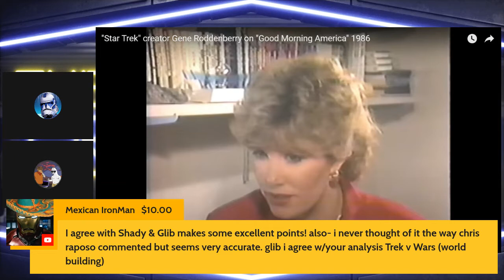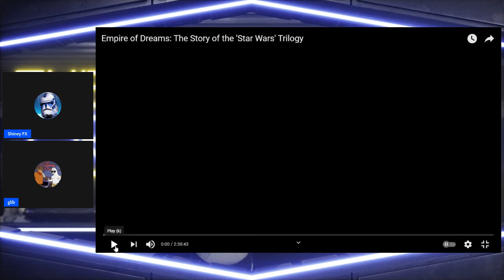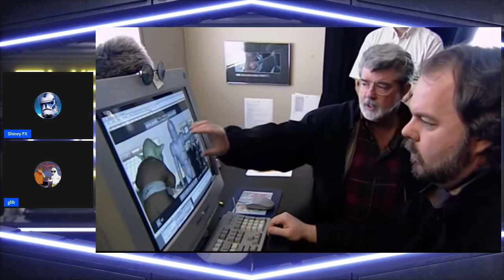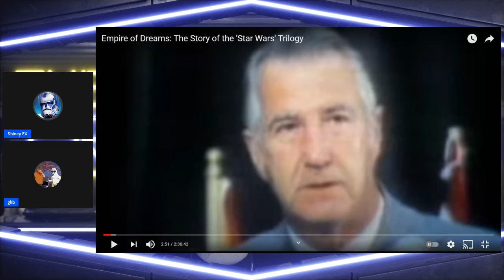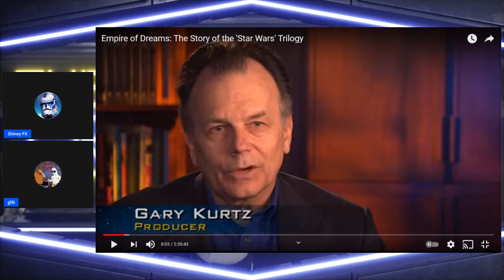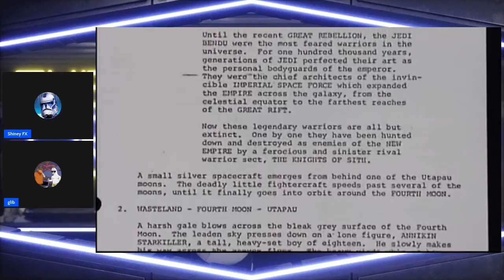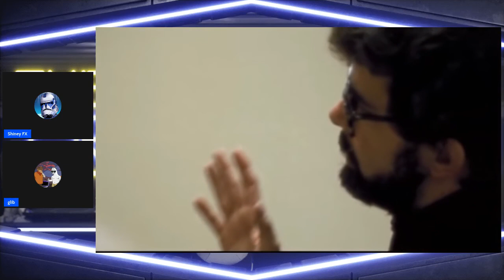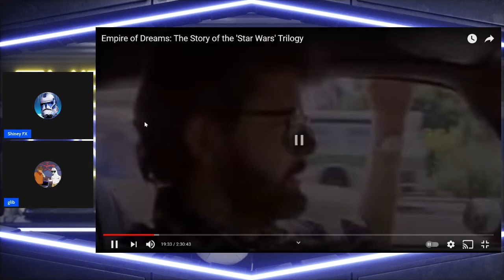The Shiney & Glib Show | Episode 0 [Reupload]